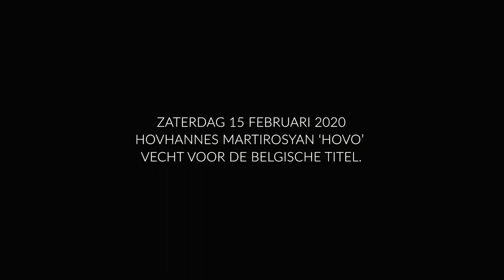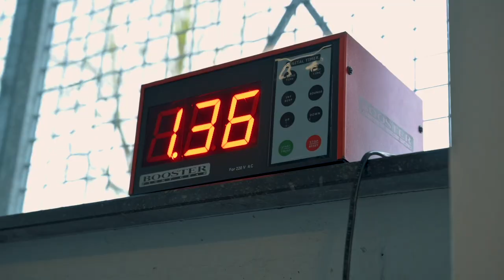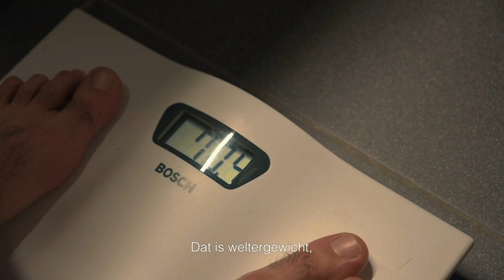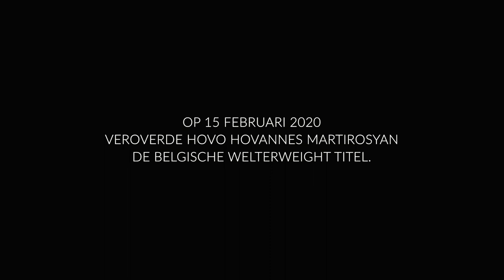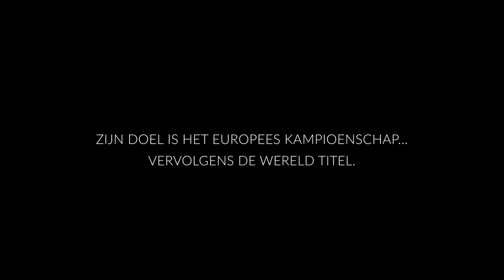HOVO | Rise of A Champion | Documentary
Hovo Martirosyan 28yr, is a professional Armenian-Belgian boxer. He was already boxing at 6 years old, but to be able to grow his professional boxing career he moved to Belgium at 17yr. With more than 70 Olympic boxing fights, 22 years of experience in the ring and intensive training camps in America he is now at a breakthrough in the pro-boxing world. His first goal is to conquer the Belgian Welterweight title.

HOVO | Rise of A Champion is a documentary about his fight for the Belgian title against Bilal Messoudi and its preparation. I had the honor to follow him in this period. Enjoy!

- Andrey Deckers

Special thanks: Jorgo Kokkinidis & Renate Monard

Translations provided by: Ani Norikyan, Danny Swinnen & Brecht Pauls

Starring: Hovo Hovhannes Martirosyan, Bilal Messoudi, Murat Ipcioglu, Ari Avdimetaj, Furkan Gundogdu, Geoffrey Batello, Abdel Wahhabi, Jeroen Vinck, Tim Switten.

- Directed, Shot & Edited by Andrey Deckers / Dreyvsiual

Camera: Nikon z6
Lens: Nikon s-line 24 - 70mm 4f.
Edit: Adobe Premiere pro